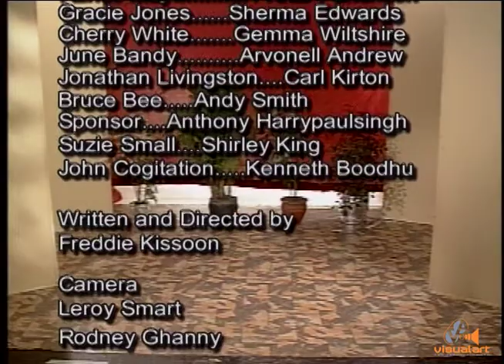Freddie Kissoon - 20 and under - VA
Camera Crew  - Leroy Smart, Rodney Ghany, Ryan Gomez-Burke,  Lester Moses,,,Director - Clifford Seedansingh.